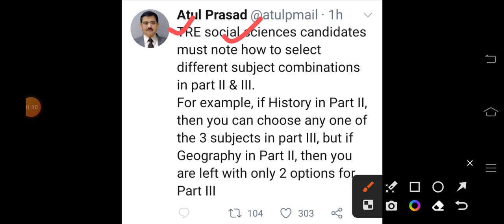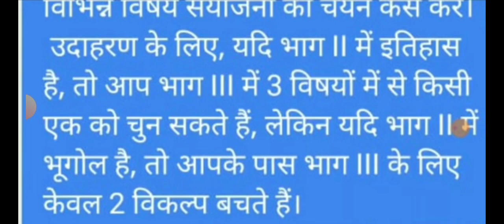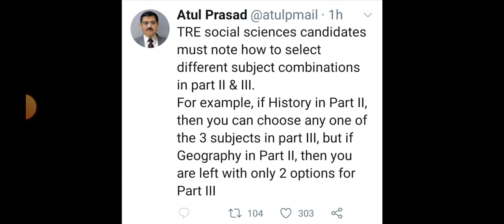बिहार शिक्षक भर्ती | महत्वपूर्ण सूचना | विषय पर ध्यान नहीं दिया तो होगी बहुत बड़ी गलती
bpsc बिहार शिक्षक भर्ती | महत्वपूर्ण सूचना | विषय पर ध्यान नहीं दिया तो होगी बहुत बड़ी गलती